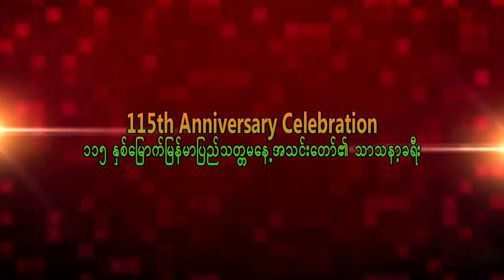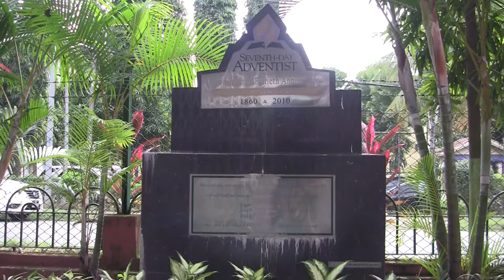115th Years Anniversary Part 5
Myanmar Church History by MYUM Media